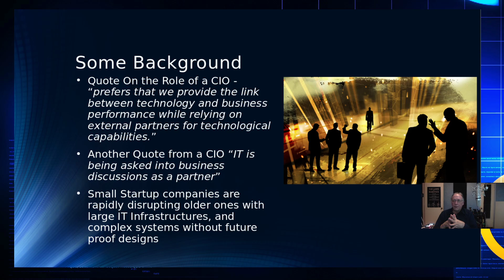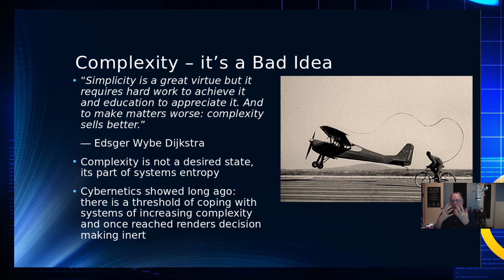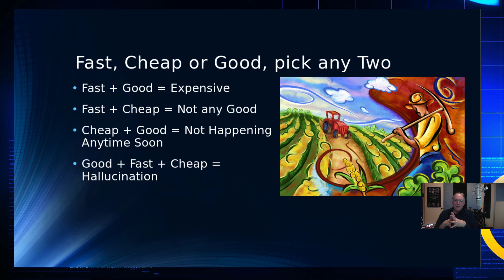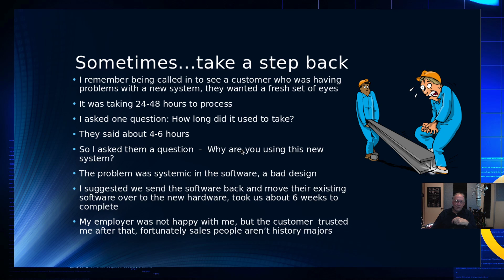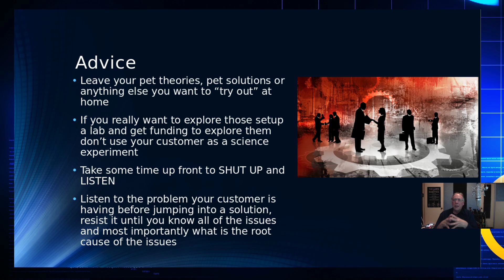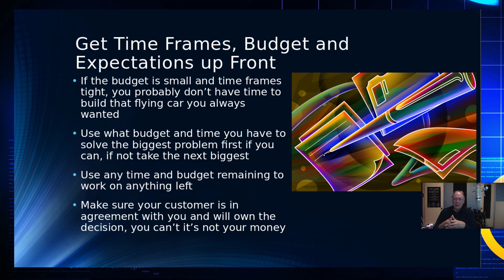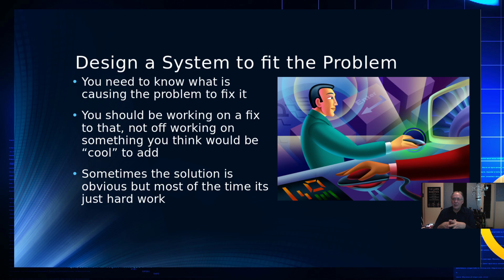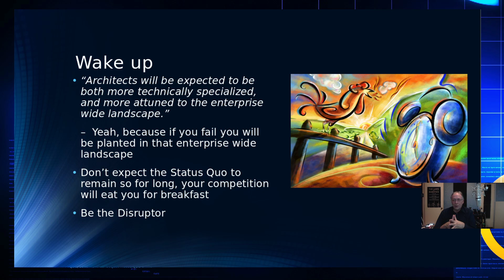Systems Architecture - Science or Art?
In this episode of the CyberGizmo we explore System Architecture

Artwork provided under license from Digital Juice